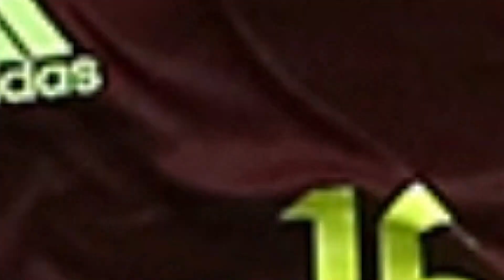💣🚨Urgente! Jornalista Cravou! Novo Reforço Já Tem Data Para Chegar! Últimas Notícias do Sport Recife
🤑💰 Descubra como é possível criar um canal de sucesso no YouTube (com milhões de inscritos) sem aparecer e gerar uma nova fonte de renda em dólar.

💣🚨Urgente! Acabou de Sair! Novidade Confirmada Para o Jogo de Logo Mais. Notícias do Sport Recife

Fonte:
Pedro Maranhão / NE45
Redação / Globo Esporte

Imagens:
Divulgação / Sport Recife
Divulgação / TV Sport Recife
Isabela Azine / Sport Recife
SportClips / Twitter